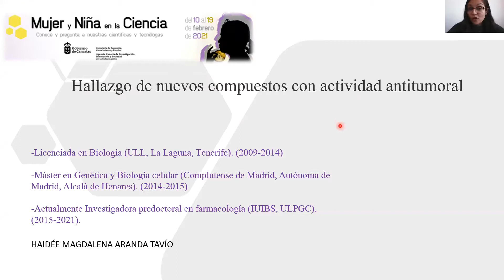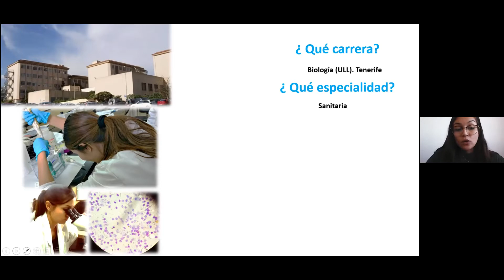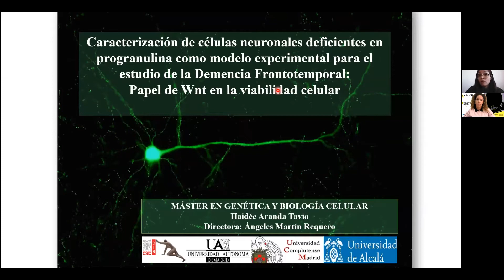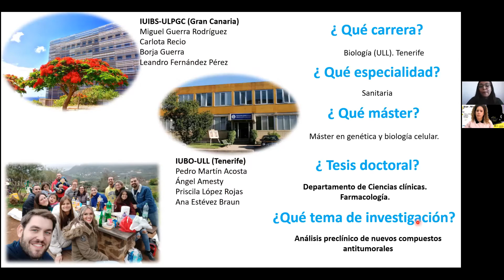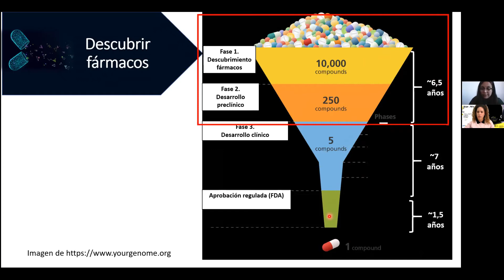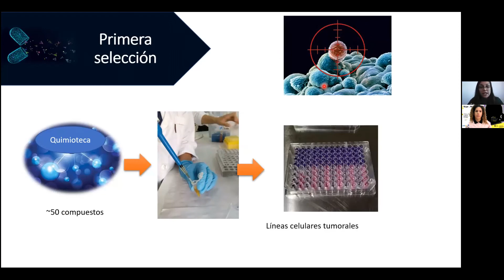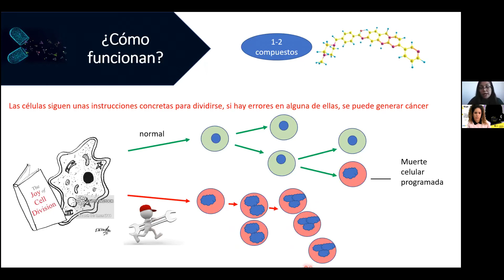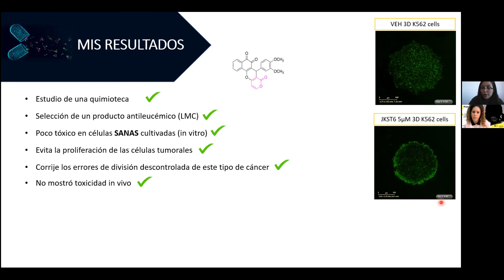Haidée Magdalena Aranda Tavío, Bióloga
Fecha charla: 10 de febrero 2021

Licenciada en Biología (ULL). Máster en Genética y Biología celular (Complutense de Madrid). Actualmente Investigadora predoctoral en farmacología (investigación preclínica: hallazgo de nuevos compuestos con actividad antitumoral) (IUIBS, ULPGC). Trabajó en el laboratorio de la Dra. Ángeles Martín Requero en el Centro de Investigaciones Biológicas (CIB/CSIC) adquiriendo las primeras nociones en cultivo celular que le permitieron desarrollar su proyecto de fin de Máster. Colaboró en el Laboratorio de Genética molecular y biodiversidad en el Instituto Universitario de Enfermedades Tropicales y Salud Pública de Canarias (10/2015-11/2015) en Tenerife.